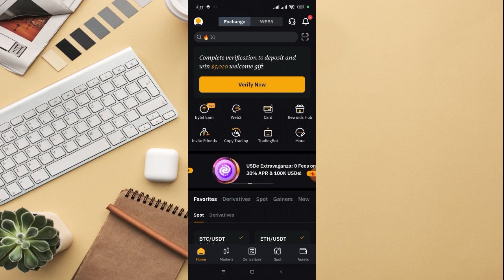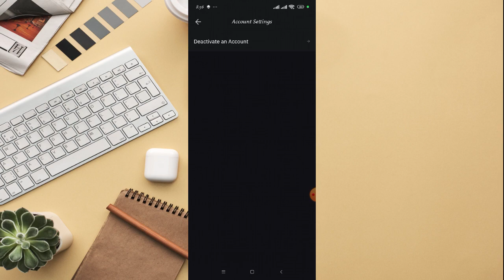HOW TO DEACTIVATE BYBIT ACCOUNT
In This Video, you will learn about HOW TO DEACTIVATE BYBIT ACCOUNT